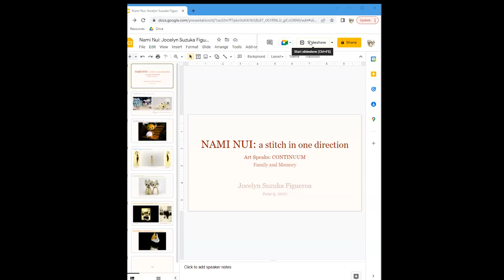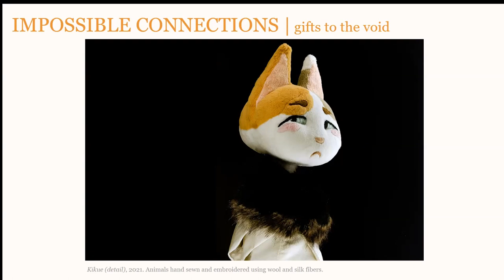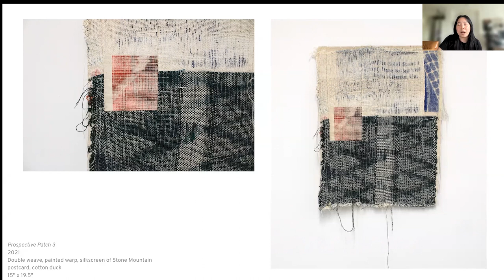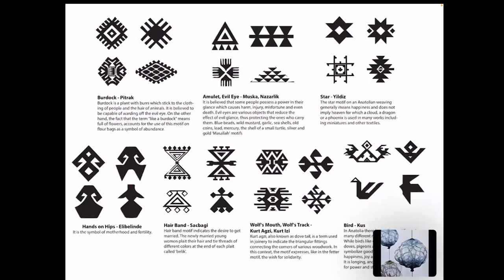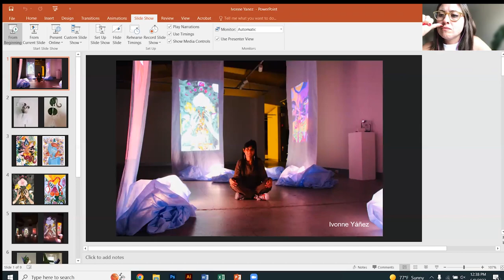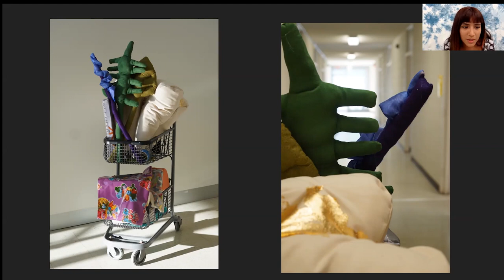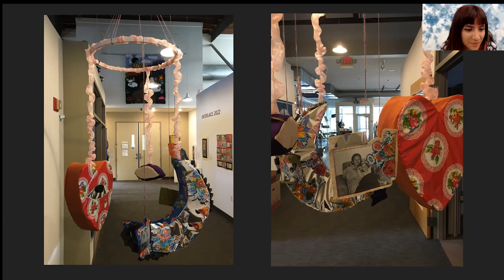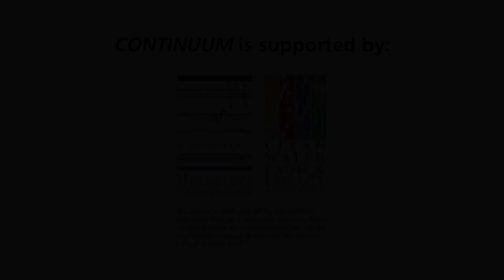Art Speaks: CONTINUUM – Family & Memory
We hope you enjoy the first of two panel discussion with some of our CONTINUUM exhibiting artists.

In this conversation, artists present their work in the context of a discussion around Family and Memory. A recurring theme throughout the exhibition, ties to identity are rooted in family relationships and imbedded in memories made throughout a lifetime. Join us for a personal foray into the studio practices of each of these artists, as they present their work and engage in moderated conversation with questions from the audience.

Featured artists: Hale Ekinci, Clare Hu, Jocelyn Suzuka Figueroa, and Ivonne Yáñez (moderator)

This event took place Thursday, June 9, 2022.

Learn more about the artists and view their work in the virtual exhibition